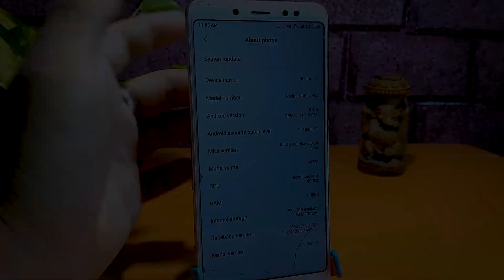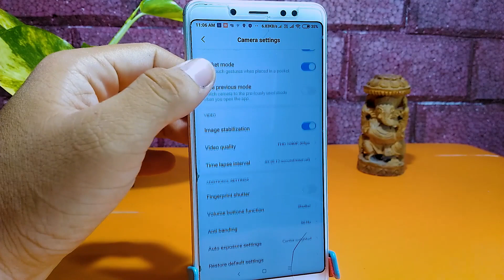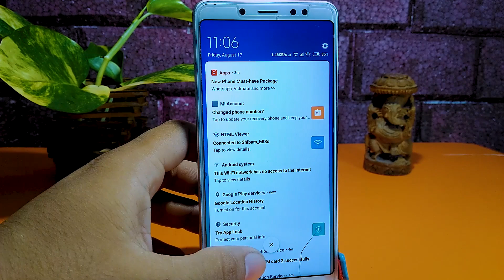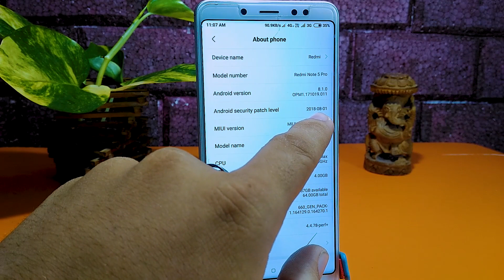MIUI 10 8.8.16 Update Redmi Note 5 Pro - Ai Camera? All Bugs Fixed?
Hey Guys Today I'm Gonna Review MIUI10_8_8_16 All Bugs Fixed? New Features ? Watch This Video To know About This Update MIUI10GLOBALBETA Download MIUI 10 Global Public Beta ROM for Redmi Note 5 Pro

BGM**